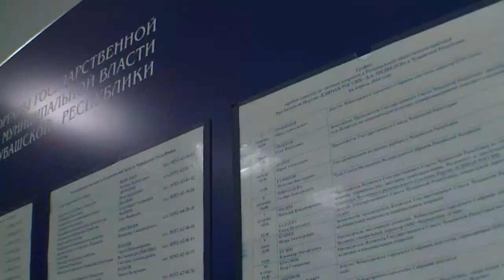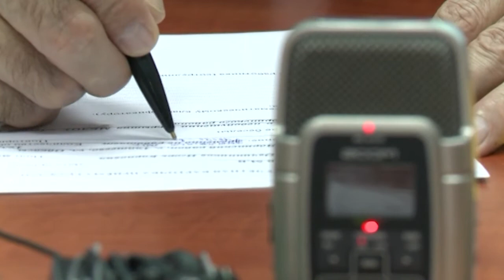Глава республики встретился с горожанами в общественной приёмной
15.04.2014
Сегодня у чебоксарцев была возможность задать наболевшие вопросы лично главе республики. Михаил Игнатьев в очередной раз встретился с горожанами в общественной приёмной председателя правительства страны Дмитрия Медведва. С какими проблемами обращаются к руководителю региона чаще всего? И как они решаются?